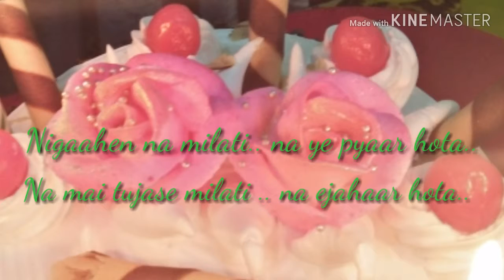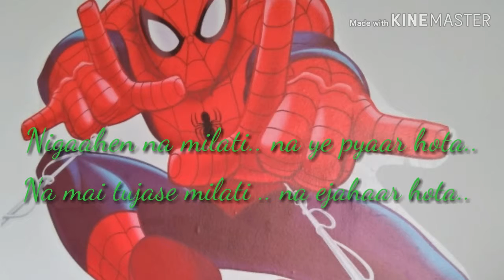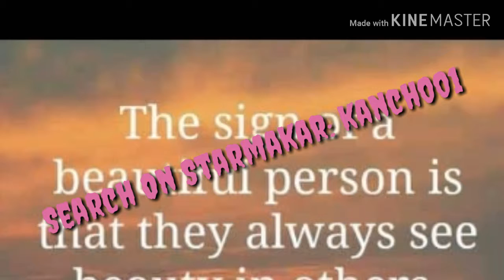Aashiqi me har aashiq ho jaata hai majboor | Sadhana Sargam | Dil ka Kasoor | Divya Bharati | 1992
Song : Aashiqi me har aashiq ho jaata hai majboor

Singer : Sadhana Sargam

Film : Dil ka Kasoor | Divya Bharati | 1992

Superhit song from Kanchi